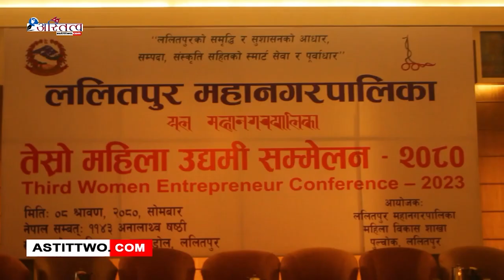ललितपुर महानग।पालिकाको तेस्रो महिला उद्यमी सम्मेलन